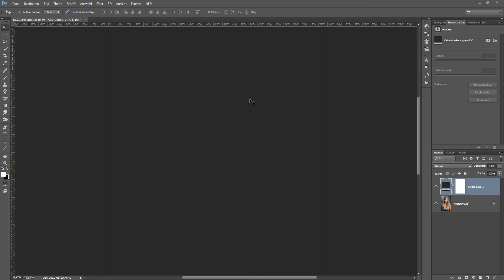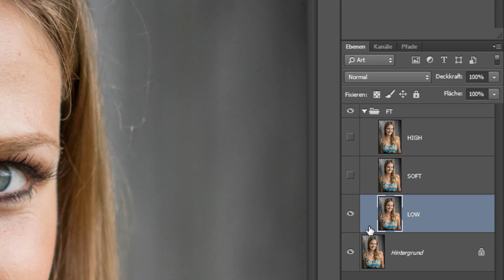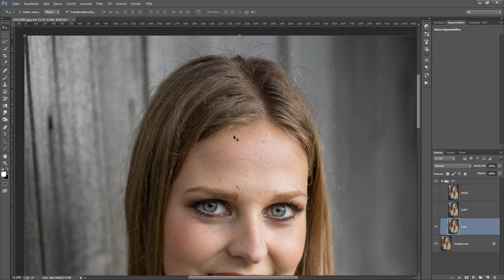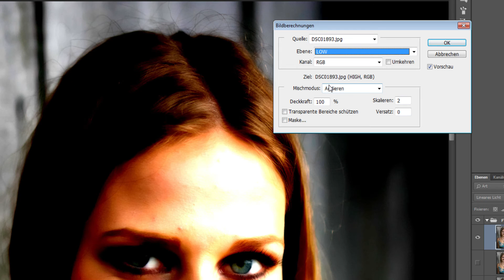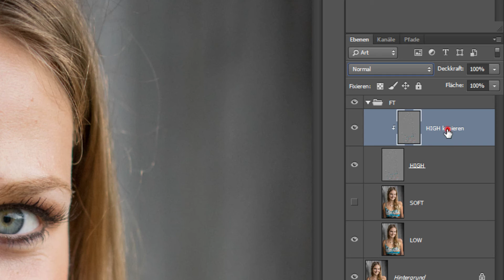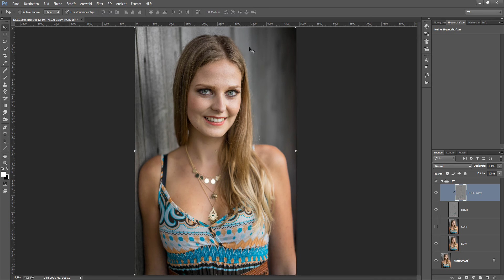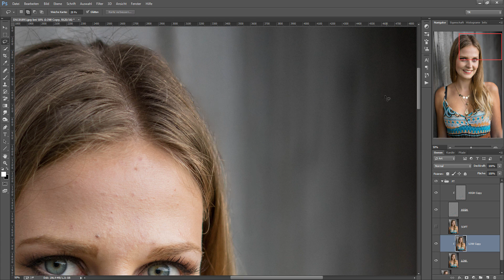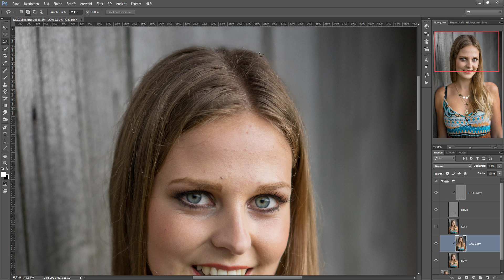FLIEGENDE HAARE ENTFERNEN IN PHOTOSHOP // QUICK TIPP // #19 // timoraab.de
In diesem Tutorial zeige ich euch wie man fliegende Haare in Photoshop entfernen kann. Ich nutze dafür die Frequenztrennung.

Vielen Dank an Benno von blendstufe.de für die Bereitstellung des Beispielbildes!